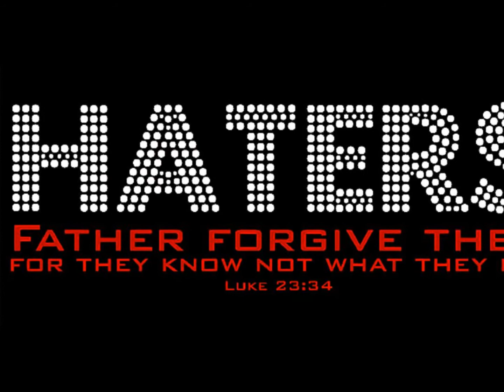DJ GEMINI FAKE PICTURE BASH